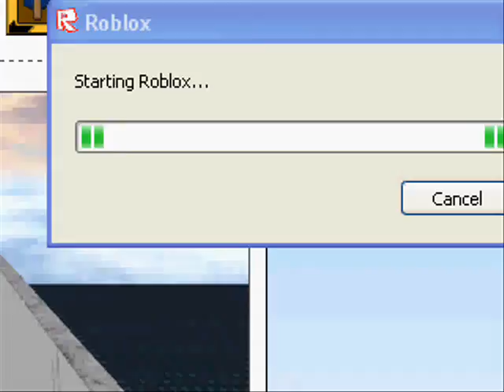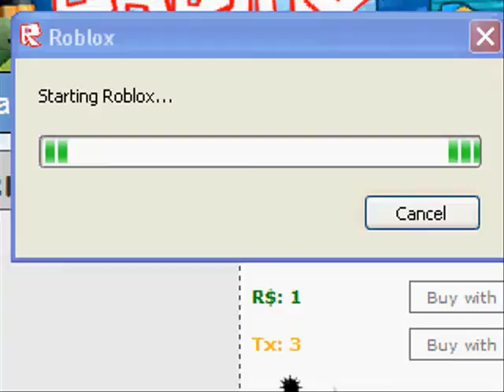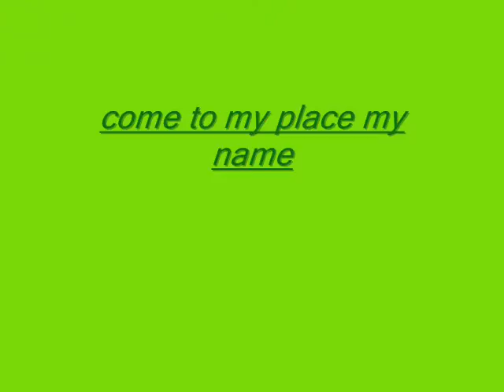My Advirtisement for my freddie roblox place